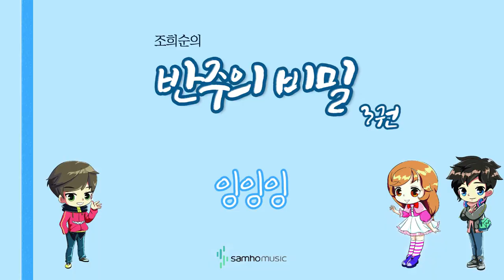조희순의 반주의 비밀 3권) 잉잉잉 AR. 삼호뮤직 출판사 [조희순 교수 | JOY쌤]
이번 영상은 새로 나온 '반주의 비밀' 3권에 수록된 "잉잉잉" 라는 곡입니다!